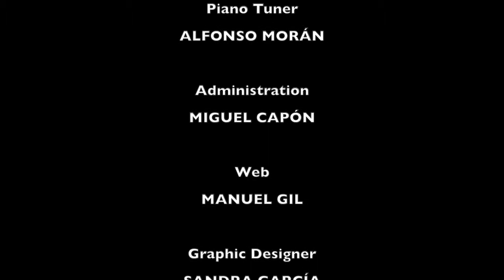IKFEM 2014 I STUDENTS CONCERT I PIANO I Jose Paredes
The International Keyboard Festival & Masterclass takes place in the Eurocity Tui-Valença every July. IKFEM offers to the students the opportunity of studying with renowed musicians and playing in a public concert. A great experience throw the world of keyboard instruments.

PIANO MASTERCLASS, Rasa Biveiniene & Albert Mamriev (teachers)

Jose Paredes Gómez (Galicia) plays Elegia of S. Rachmaninov